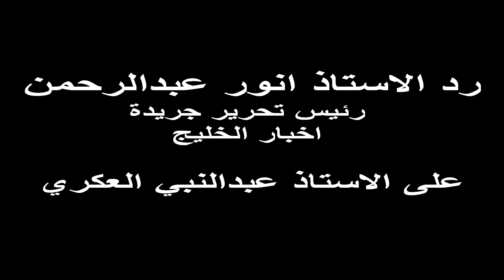رد الاستاذ انور عبدالرحمن في ندوة حرية الصحافة والتعبير بمركز الجزيرة الثقافي